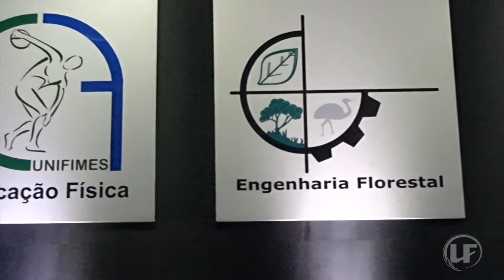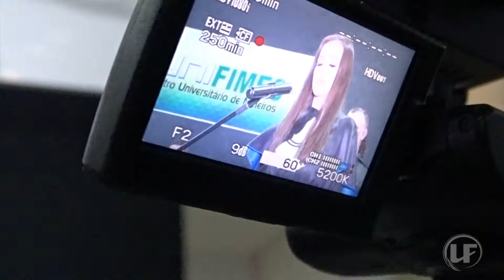Unifimes realiza cerimônias de Colação de Grau Unificadas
O Centro Universitário de Mineiros- UNIFIMES- realizou ontem 30 de agosto as cerimônias de Colação de Grau Unificadas dos cursos de Agronomia, Ed. Física, Engenharia Civil, Engenharia Florestal e Medicina Veterinária, no Espaço Cielo, em Mineiros.